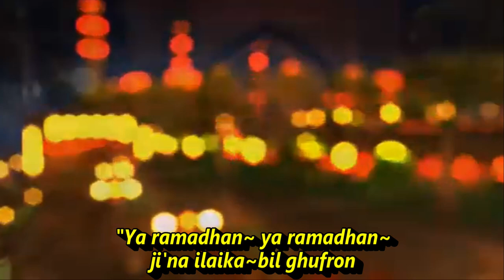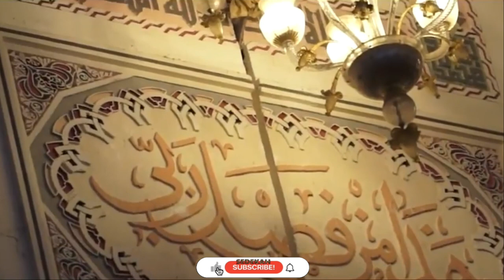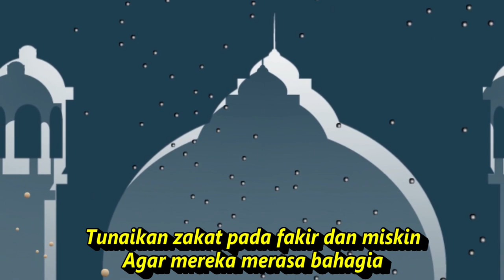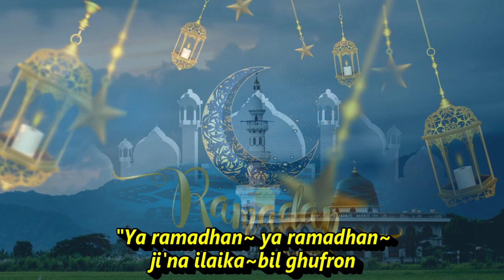YA RAMADHAN MUSIK GAMBUS QASIDAH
Lirik :
"Ya ramadhan~ ya ramadhan~
ji'na ilaika~bil ghufron
Ji'na ilaika~ bil ghufron

"Itulah, bulan puasa..
bulan, suci ramadhan~
Itulah, bulan puasa..
bulan, suci ramadhan~
Mari kita lakukan~
walaupun lapar dan daha~ga
itulah perintah Tuhan~
yang harus kita lakukan~
Yang sabar~, yang taqwa~
baginya dapat ampunan
Jika telah sempurna sebulan lamanya
Tunaikan zakat pada fakir dan miskin
Agar mereka merasa bahagia
Baginya dapat ampunan
Ya ramadhan ya ramadhan ji'na ilaika bil ghufron
SELAMAT MENUNAIKAN IBADAH PUASA RAMADHAN 1444 HIJRIYAH 2023 SEMOGA KITA BISA MENJALANKAN DENGAN PENUH KEIKHLASAN DAN MENGHARAP RIDLO NYA SEMOGA PUASA KITA DITERIMA OLEH ALLAH SWT. DAN DIAMPUNKAN SEGALA DOSA DOSA KITA AAMIIN.